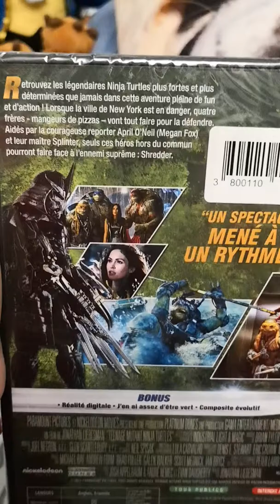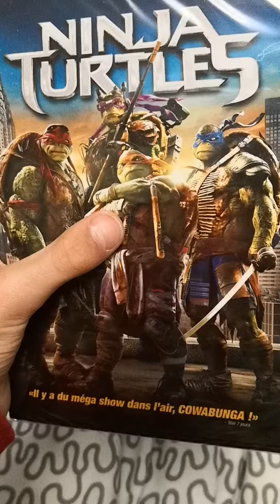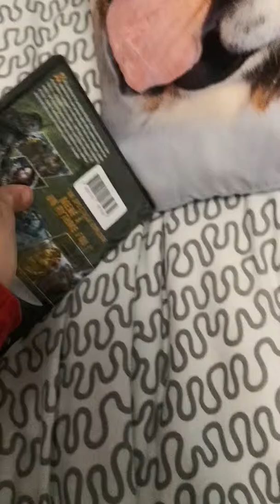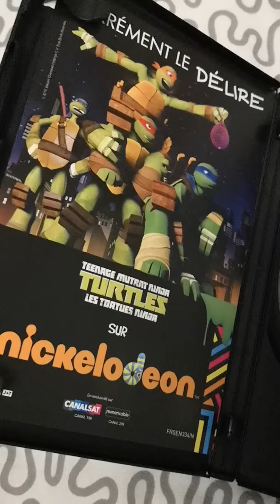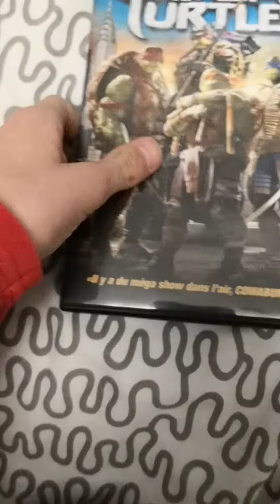OUVERTURE DE DVD NINJA TURTLES LE FILM